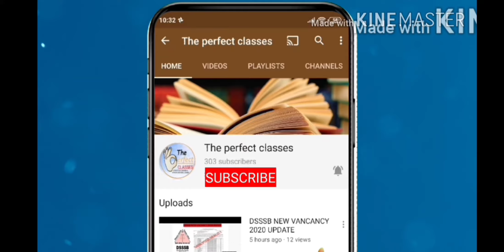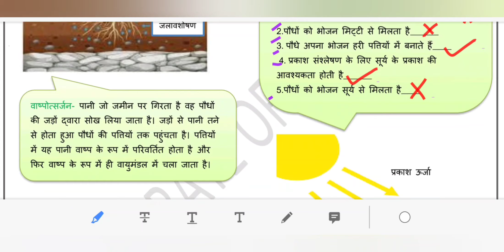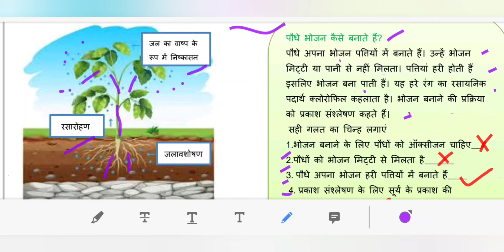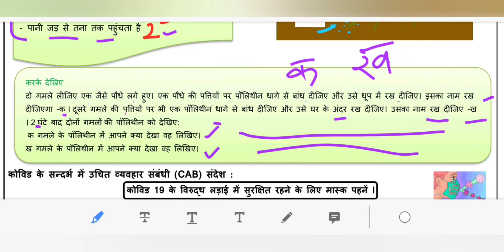DOE DELHI WORKSHEET 14 CLASS 6( SCIENCE) HINDI MEDIUM WEDNESDAY 18 NOVEMBER 2020